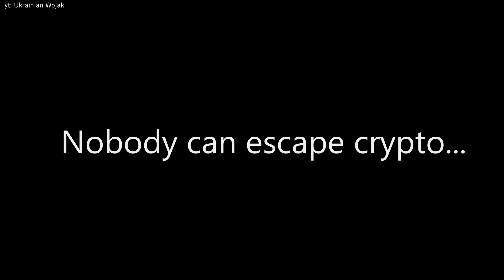Wojak goes to therapy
Pushed by his father, Wojak goes to a therapist in an attempt finally put his life in order and escape his never-ending crypto problems.

Buy me a drink:

Shiba inu: 0xad19825504Ad07e3D5523cF49fC439719f3F5036 (works for both ERC20 and BEP20)
To the above address you can also send ETH, APECOIN, USDT (ERC20), USDC (both ERC20 and BEP20), BUSD (BEP20), LINK (ERC20).

Or send boomer coins for my dad so he can put beer in belly:

BTC: bc1qw3cw8ekw7c05glr49epnms73kqh3z4c60ea80x
LTC: LZFydBMJj7hX6V5McZXucK69Sw9xM8vDh4
XRP: rfwjeXg3PM8j97Rfksi4GJ8Wwsi7Vja11z
DOGE: DM9h1DAxyPd79LBNcB6raQMQNonxQHkiiD
ADA: addr1qx4ppxq2583205q86d64lwxe2w5vaxu5jcr2d95ezwvjwz42zzvq4g0z5lgq05m4t7udj5age6def9sx56tfjyueyu9qmqthen